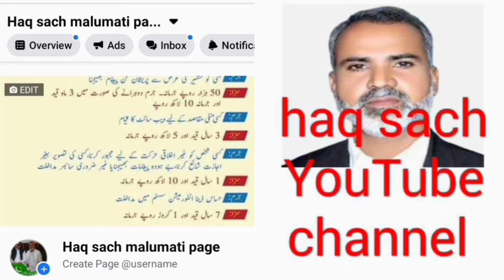پٹواریوں گرداوروں اور تحصیلدار کے گاؤں برنالی کی صورتحال 10/9/2022